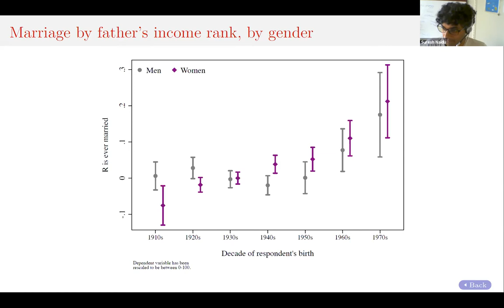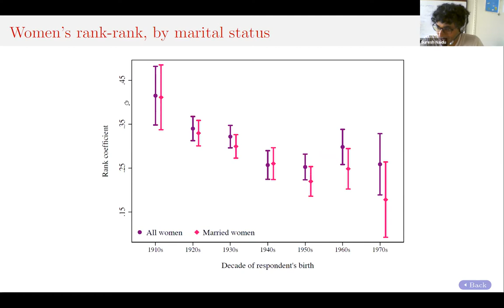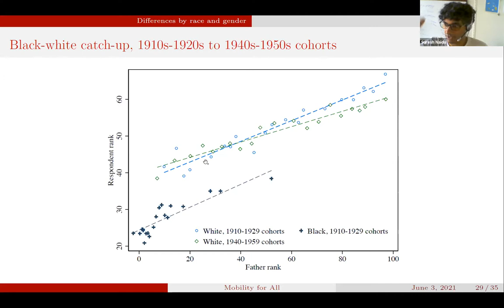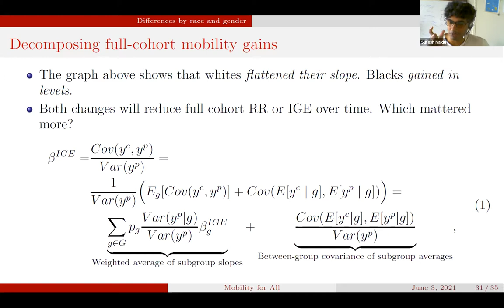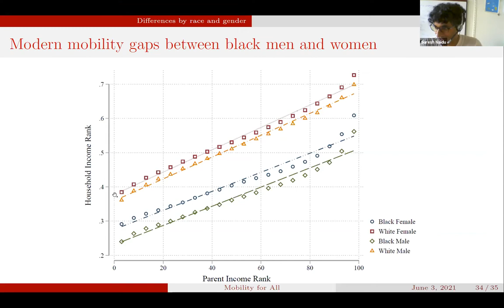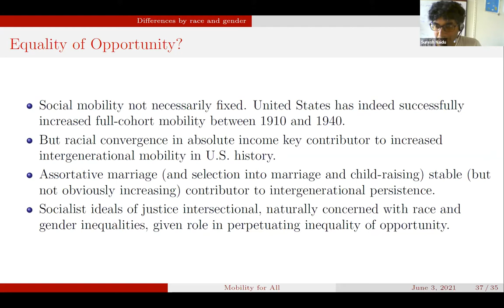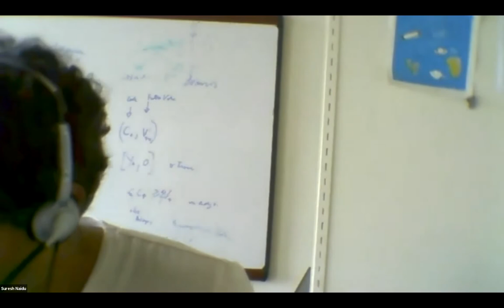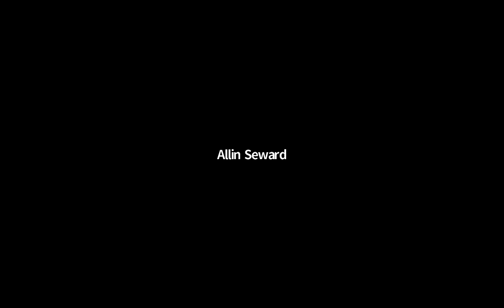What is Socialism Today?: Day 2 Part 2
Conference on socialism convened virtually in June 2021 by Professor John Roemer at Yale University.

June 3, Day 2
10–10:45 a.m.     Marc Fleurbaey, Paris School of Economics. “The Stakeholder Corporation and Social Welfare”
11–11:45 a.m.     Maximillian Krahé, University of Duisberg-Essen. “Fiscal Policy, Full Employment, and Constitutional Budget Constraints: A Path Forward for German Social Democracy”
Noon–12:45 p.m.     Hélène Landemore, Yale University (with I. Ferreras) “From Here to There: Mobilizing Constituencies to Democratize Work”
1:05–1:50 p.m.     Thomas Piketty, Paris School of Economics. “Elements for a Participatory Socialism”
2:05–2:50 p.m.     Suresh Naidu, Columbia University (with Elisa Jacome and Ilyana Kuziemko). “Mobility for All: Representative Intergenerational Mobility Estimates over the 20th Century”

Presenters include:
Pranab Bardhan, University of California, Berkeley
Julia Cagé, Sciences Po Paris
Giacomo Corneo, Free University of Berlin
Marc Fleurbaey, Paris School of Economics
Maximillian Krahé, University of Duisberg-Essen
Hélène Landemore, Yale University
François Maniquet, Catholic University of Louvain-la-Neuve
Karl Moene, University of Oslo
Suresh Naidu, Columbia University
Thomas Piketty, Paris School of Economics
Louis Putterman, Brown University
John Roemer, Yale University
Burak Ünveren, Yildiz Technical University